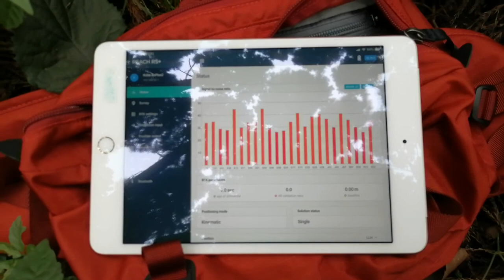ReachRS+ in a forest